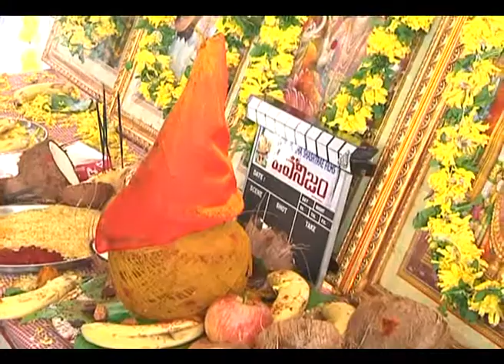Pawanism film launch